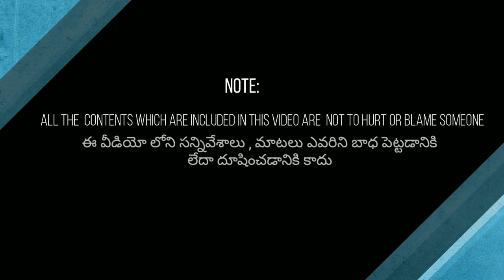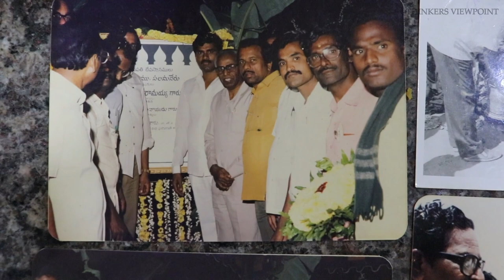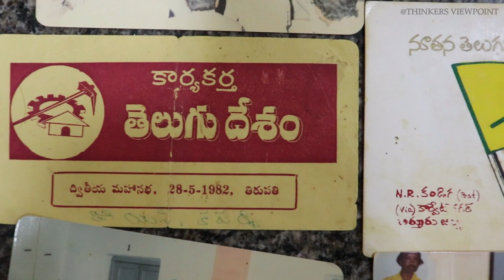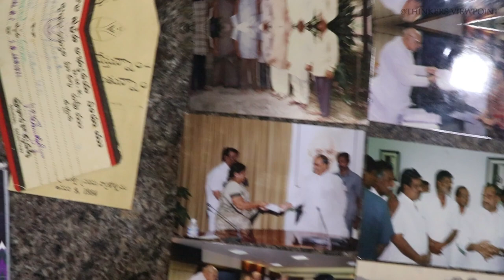KAPARTHI GARU || PALAMANER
Kaparthi gaari jeevitha loni mukya sangatanalu , Palamaner development lo thana vanthu chesina krushi , YSRDAM , PIPES LINES , PARK ,Kaparthi Gaari Jeevitha Kasta sukaalu .

NTR Paina Thanakuna makuva

Ilantivi eno kaparthi gaari matalo .

ANCHOR : G . SUMANTH

CAMERAMAN AND EDITING  : K . G . GOWTHAM

OUR SPECIAL THANKS TO SRIBHARATHCOMPUTER EDUCATION ADDRESS : SRI BHARATH COMPUTER EDUCATION , Javili street , Palamaner(517408) , AP.